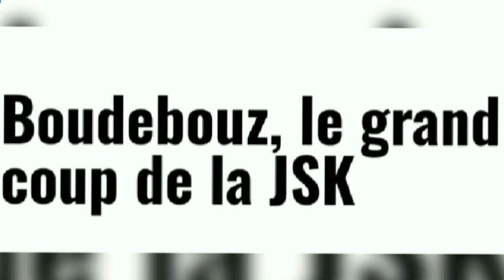OFFICIEL !! BOUDEBOUZ LE GRAND COUP MÉDIATIQUE DE LA JSK (MERCATO 24-25)